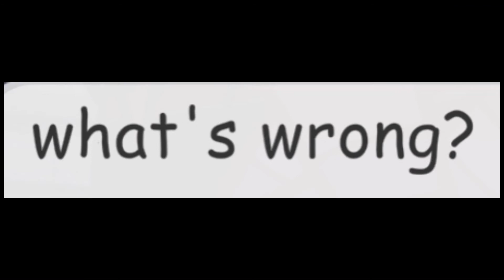Shadow/r;Kylie and Ash || Read desc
Yes, i edited this audio
Original: Crash
Artist: IDK YT HAVE MERCY

This is basically a backstory
More is revealed on s5 gateway finale
that's probably like ep 11 or smth

HoneStlY

WHO KNOWS